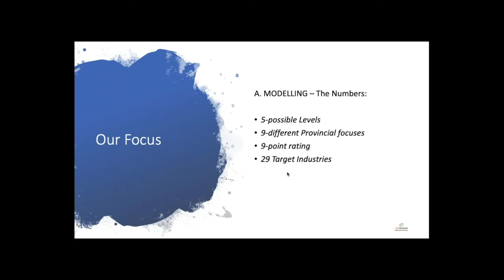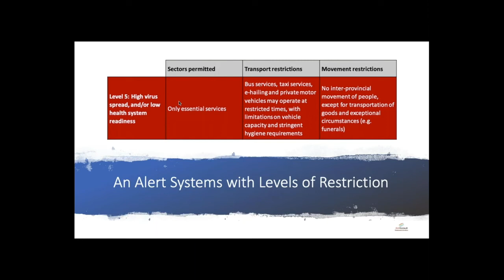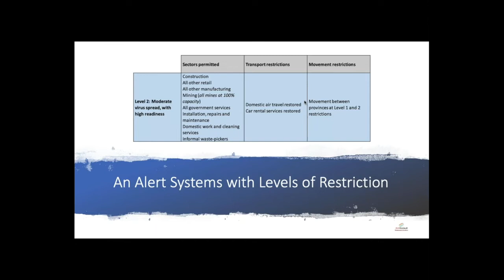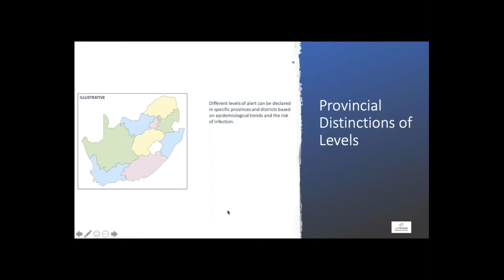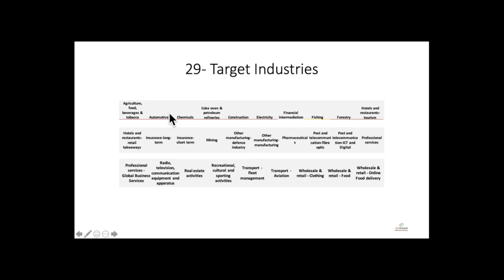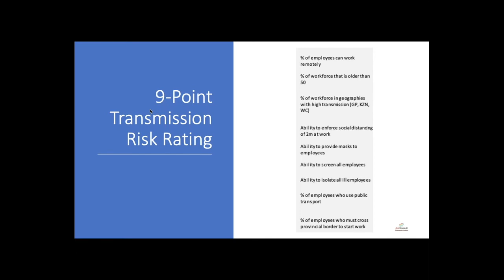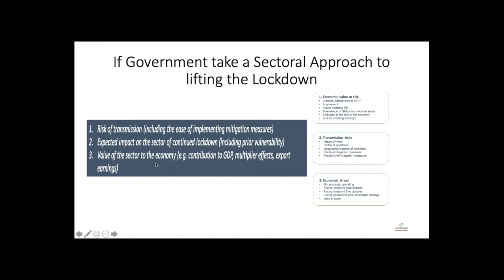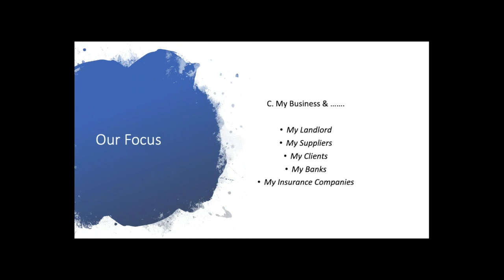WEBINAR: Understanding the Risk Adjusted Strategy for lifting the Lockdown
This Webinar examines the Governments Risk-Adjusted Research which will motivate the upliftment of the Lockdown.